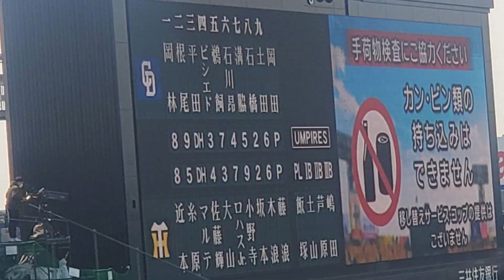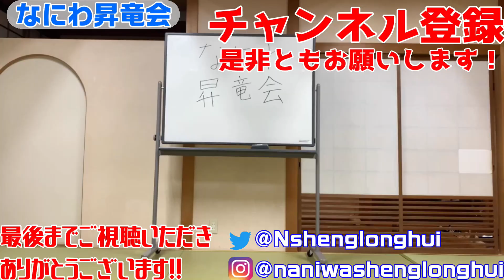【現地観戦】岡林選手2出塁1盗塁！！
OP戦関西3連戦の2戦目！！
開幕に向けてアピール成功するのは誰だ！？

【なにわ昇竜会】
大阪よしもとで活動してる中日ドラゴンズ大好き芸人が集まってできた団体です！
今のところ、「芸能界最弱集団」と言われています！
シーズン中は毎日試合後に配信or動画更新！！

※検温・手指消毒の義務化や換気の徹底など感染拡大の防止対策に取り組んだ上で撮影を行っております。